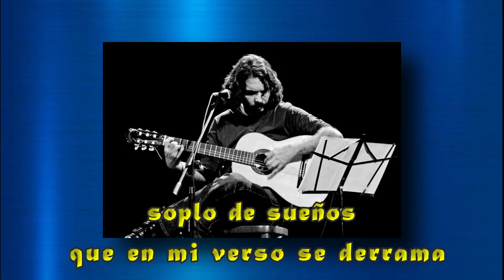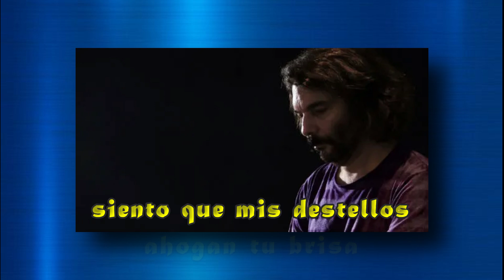Para Bárbara - Lyrics - Santiago Feliú